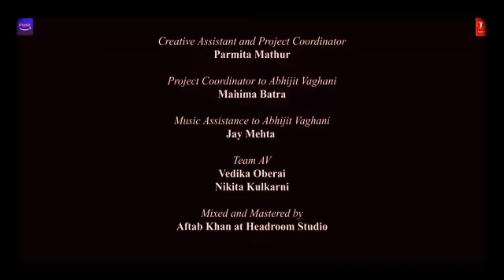Tu_meri_jindgi _ hay Tu..|| Sacheat and Prachi || {song } पहली मोहब्बत का तुम एहसास हो तुम